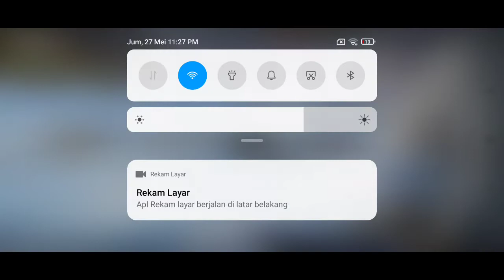ASIK MAIN KALAU KETEMU SQUAD KOMPAK || PUBG MOBILE